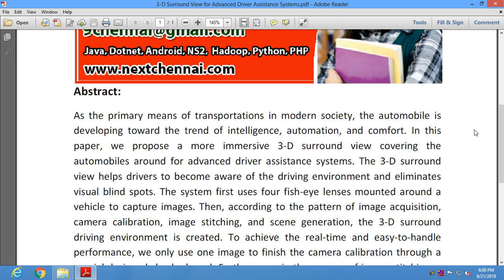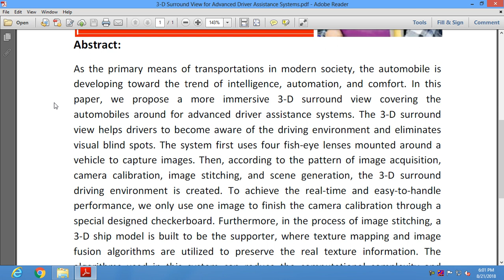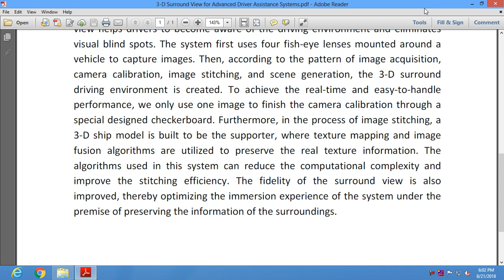3 D Surround View for Advanced Driver Assistance Systems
3 D Surround View for Advanced Driver Assistance Systems

 * Complete Source Code
 * Complete Documentation
 * Complete Presentation Slides
 * Flow Diagram
 * Database File
 * Screenshots
* Execution Procedure
 * Readme File
* Video Tutorials
* Supporting Softwares

Support Specialization
 * 24/7 Support
 * Ticketing System
 * Voice Conference
 * Video On Demand
 * Remote Connectivity
 * Document Customization